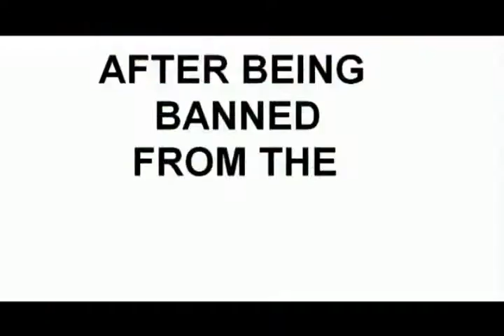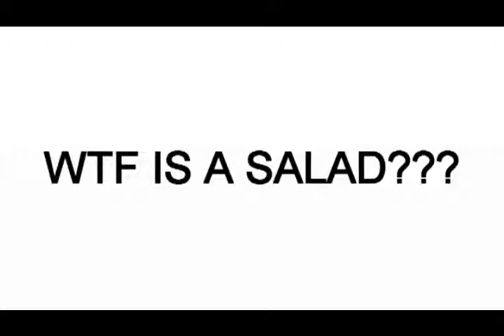Extreme Meat Subs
Facebook.com/Channel91